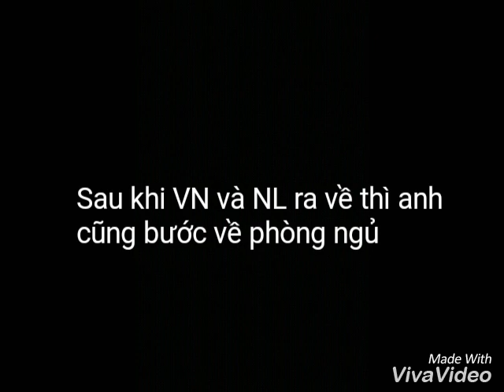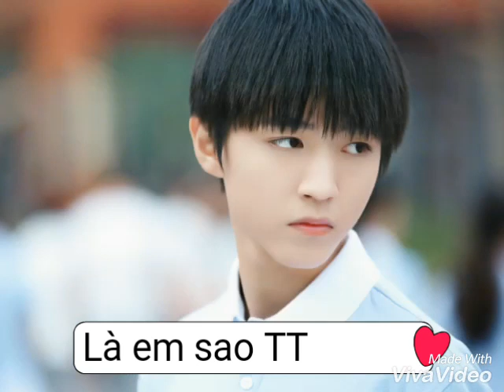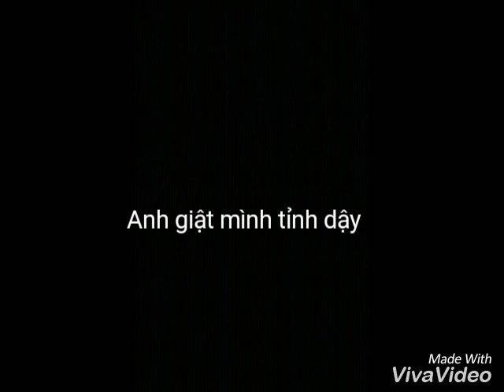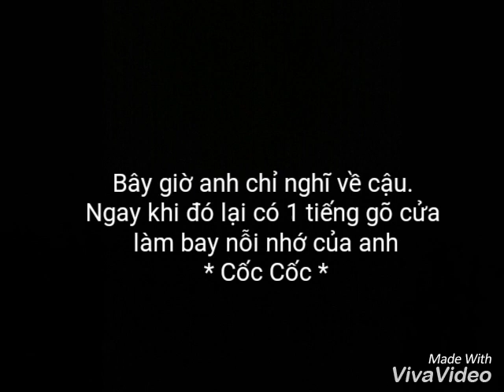[ KTs ] Liệu có thể ( D )